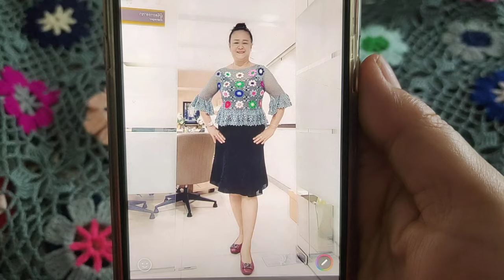เสื้อถักโครเชต์กับบุบผาพารวย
ถักเสื้อโครเชต์ด้วยลายถักง่ายๆใส่สวยมาก